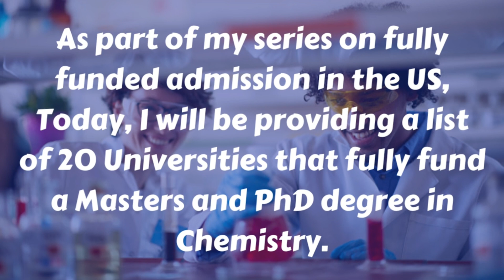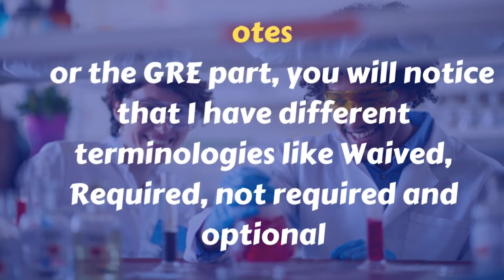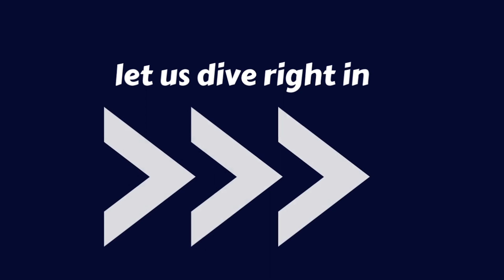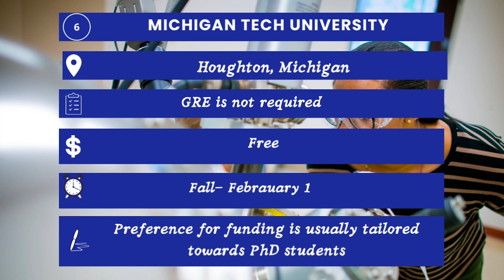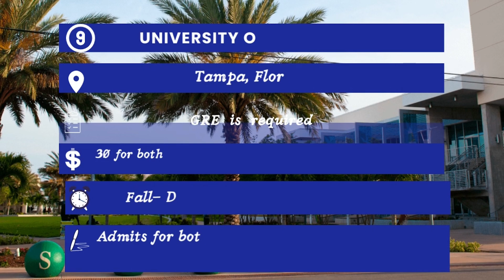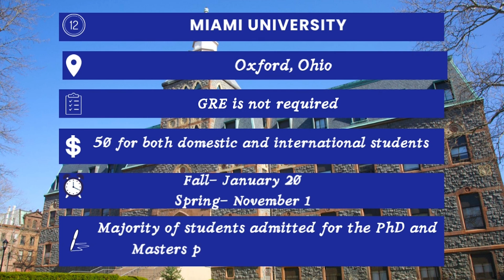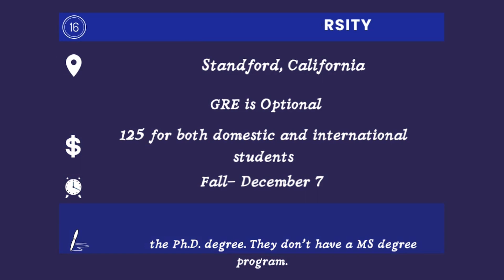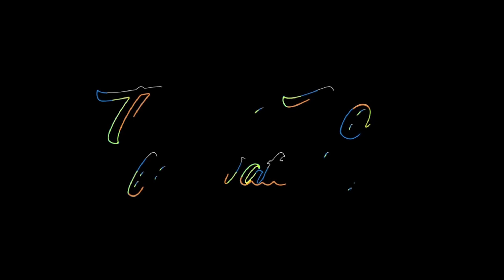20 US Universities that Fully Fund a Master's and Doctorate Degree in Chemistry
As part of @thescholarshipcafe series on fully funded admission in the US, this video contains a list of 20 schools that fully fund MSC and PHD in various fields in Chemistry.